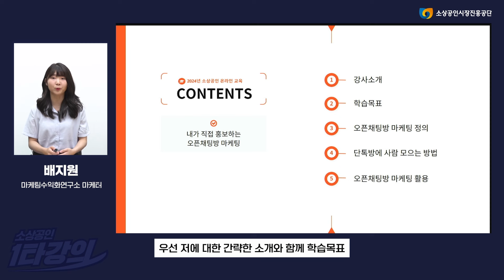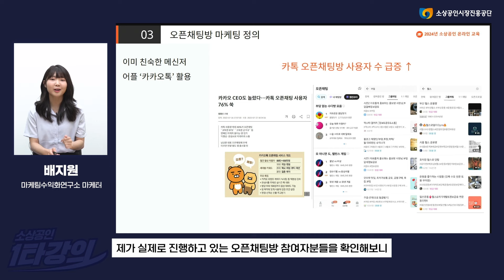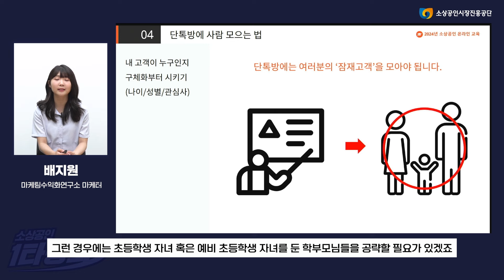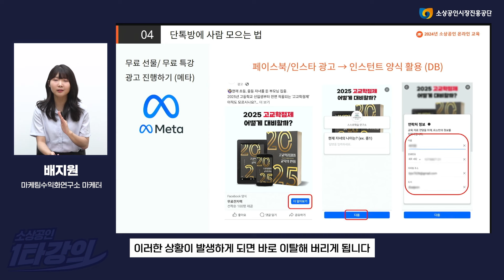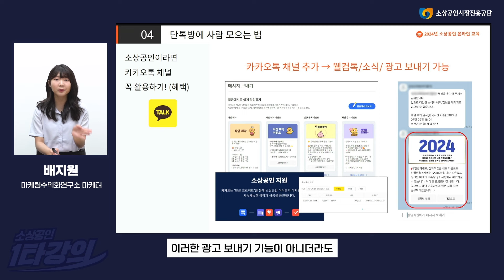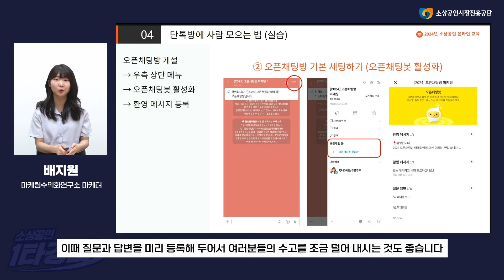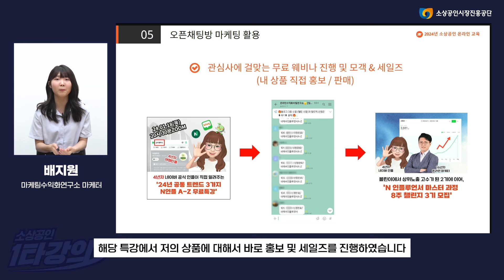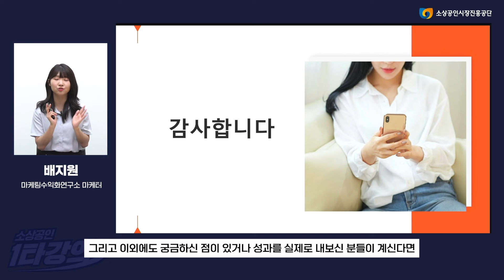[1타강의] 내 고객은 내가 찾는다🙌홍보의 블루오션 오픈채팅방 마케팅!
나만의 잠재고객을 끌어모으는 방법, 오픈채팅방 마케팅!
카카오톡 어플만 있다면 정말 쉽고 간단하게
나만의 채팅방을 만들어 고객을 모집할 수 있습니다.

1,000명 규모의 오픈채팅방을 운영하고 있는
마케팅 고수의 오픈채팅 마케팅 방법을 알아보세요.

더 많은 강의가 궁금하다면?
소상공인 지식배움터에서 확인하세요